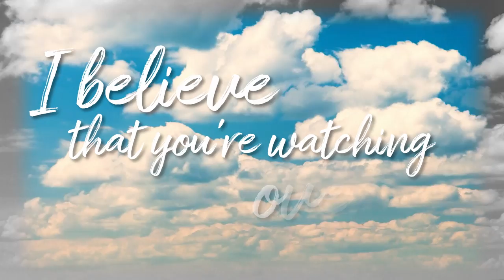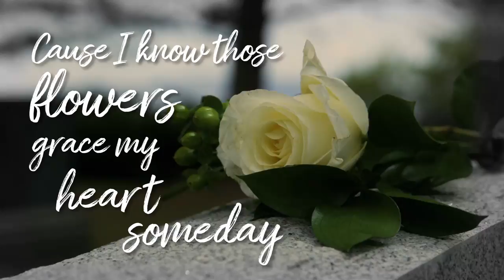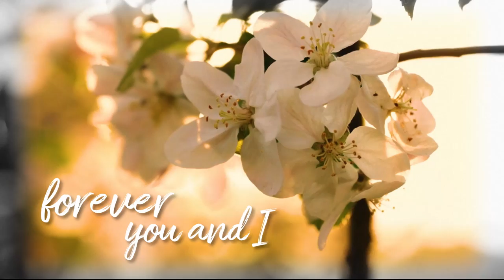Kazha - We Dream Again Forever (Official Lyric Video)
Official lyric video for "We Dream Again Forever" - from the album 'Reflection'.

Find Kazha on iTunes, Google Play, Amazon, and more!

Lyrics:
I see the sky reflecting your smile
It's been so long
You're gone, and I am still here alone
If I could fly just closer so I can hear you breathe
I believe that you're watching over me
Do you remember?
We said that we live forever
though we knew those flowers fall on us someday

CHORUS
I believe we can live forever, just you and I
Fly to the sky, we'll always be together
we will dream again “Forever” In my heart
I believe you will shine forever with your smile
With you
Someday I will fly with you

Don't be so worried
I can carry on without you
Cause I know those flowers grace my heart someday

Fly with the wings beyond the clouds
We dream again forever

With you
we will dream again “Forever”